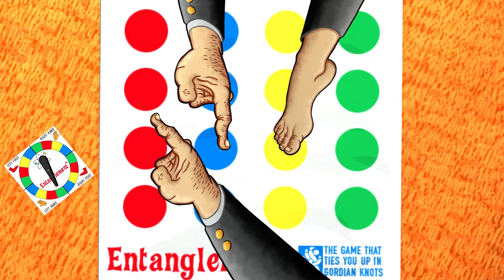Jazzpunk Folge #11 - Bonus, Baby!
Moinsen und willkommen in der verrückten Welt von Jazzpunk. Dieses Adventure/Comedy Spiel ist der ultimative Spoof der Unterhaltungskultur der 80er. Hier wird alles verarscht, was nicht bei drei auf dem Baum ist. Viel Spaß! Wenn es euch gefällt, bitte liken oder das Video mit anderen teilen. Darüber würde ich mich sehr freuen!